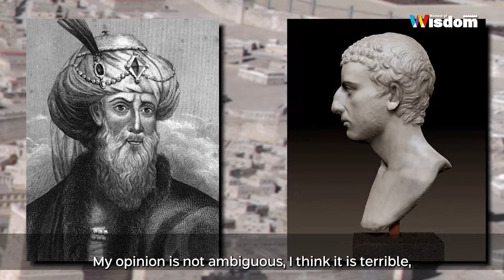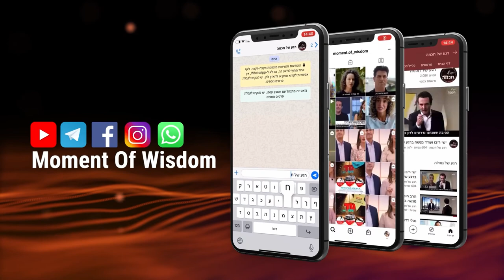We Destroyed the Holy Temple | Rabbi Shmuel Eliyahu | Tisha B'av